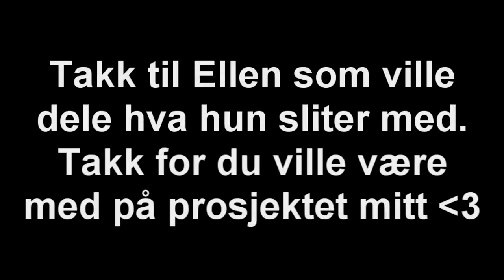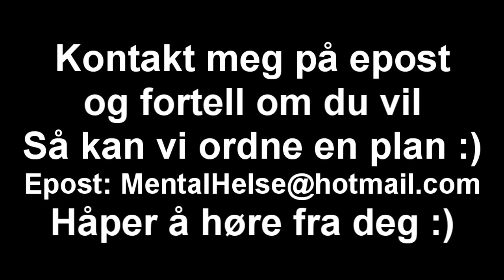Dette er Ellen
Dette er Ellen. Takk til Ellen som ville fortelle hva hun sliter med. Og takk til Ellen som vil være med på mental helse prosjektet mitt. Info for påmelding der, er bakerst av videon. Enjoy :D